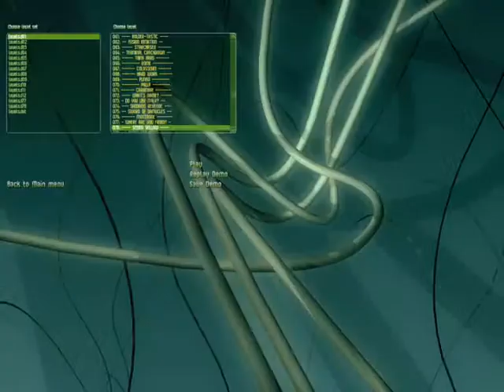SUPAPLEX - WHERE ARE YOU FROM ? - LEVEL 77